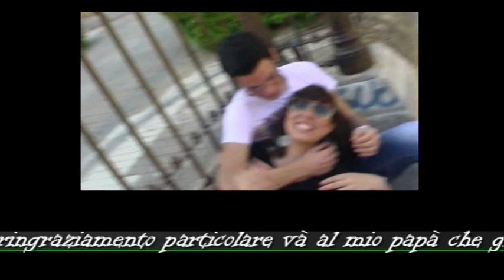daniele ferrante video ufficiale io e te pè sempe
S.B production video
di salvatore brancatelli x contatti 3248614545